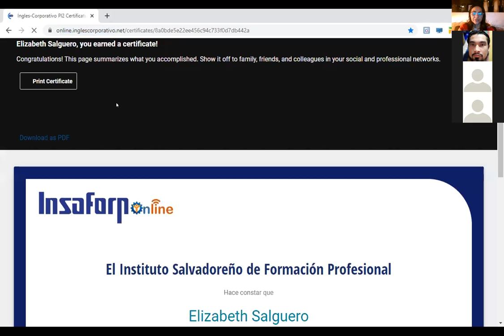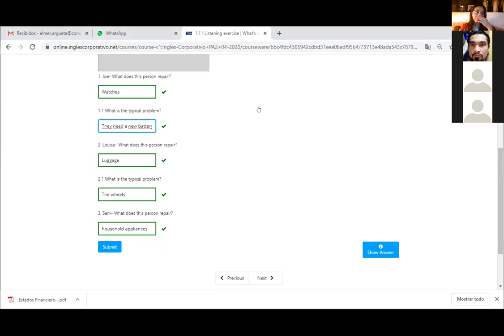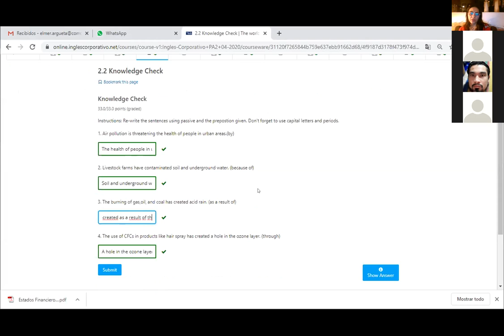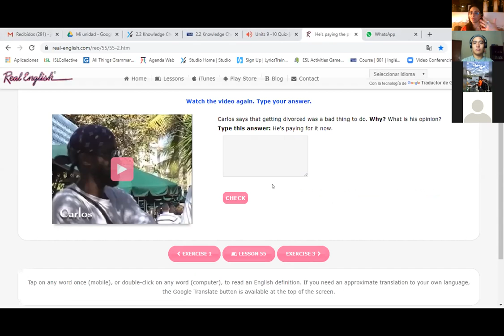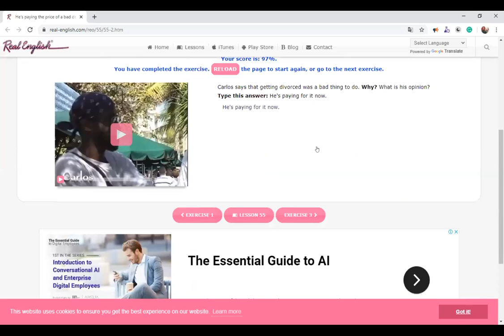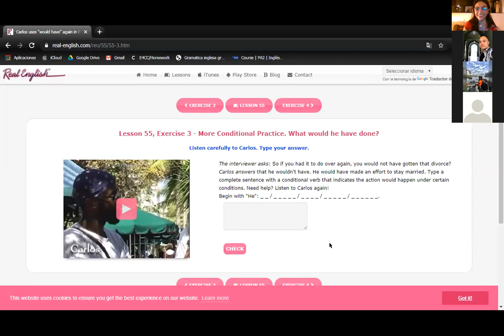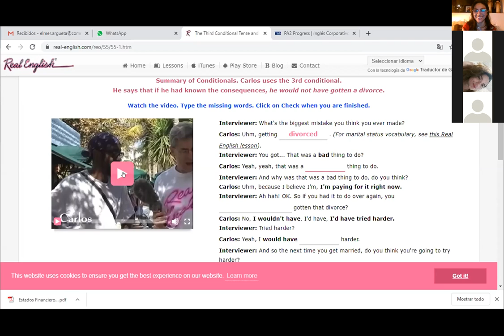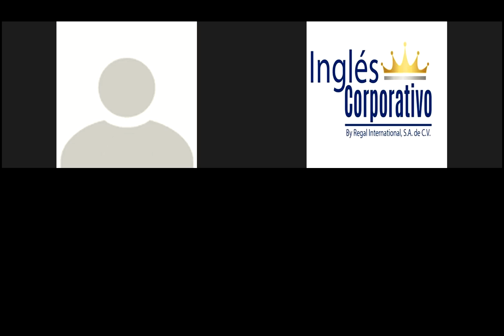Ingles Corporativo-Final Exam